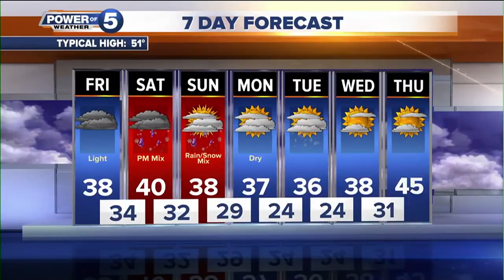News 5 Cleveland Latest Headlines | November 16, 12pm